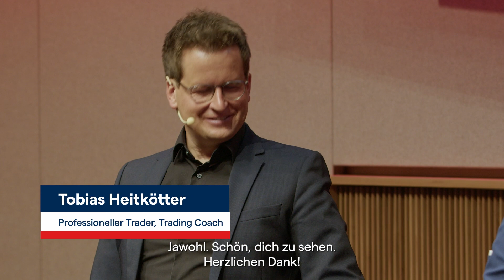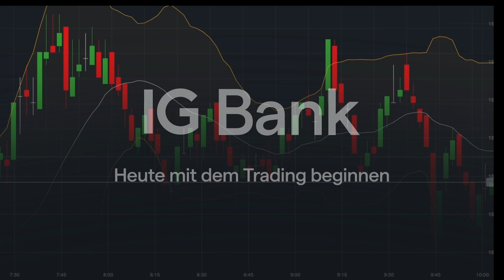Swiss Trading Day 2023 - Interview mit Tobias Heitkötter, professioneller Trader und Trading-Coach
Entdecken Sie unsere Interviewreihe vom Swiss Trading Day 2023. Manuel Koch, Moderator und Wall-Street-Experte, spricht mit unseren Gästen Orkan Kuyas, Tobias Heitkötter, Roy Pawlowski, Dunja Gschliesser und Enc Lien über unterschiedliche Handelsansätze sowie die Bedeutung des Risikomanagements, und verrät auch einige Trading-Aha-Erlebnisse.